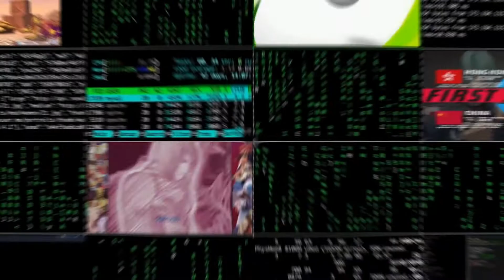Jazzy Fight Night #6 Teaser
Teaser for Jazzy Fight Night #6 streaming live Friday October 30 at 8:00 PM ET (Preshow starts 7:30 PM ET)

JFN #6 Fight Card

Fightcade: baraboomba vs D'sparil
Fightcade: Phodie vs Zork
Fightcade: Joe Strikes vs Skelly
Playstation 4: Chuulak vs Key0ske

About the Jazzy Fight Night

Jazzy Fight Night highlights some of the best 3S talent on ALL major online platforms as we invite players from 30th Anniversary (PS4 and Steam), Online Edition (XBOX360 and PS3), and Fightcade to compete in 1st to 10 sets! ALL participants will receive a cut of a crowdfunded prize pool courtesy of the Jazzy Circuit and Matcherino!

It will be up to each online scene to determine which matches they want to see on the card! Curious to see how you do against another player?  Looking to avenge a recent tournament defeat?  Want to learn a specific matchup?  Got a score to settle?  Fill out our Jazzy FIght Night Interest Form to throw your hat in the ring

About the Jazzy Circuit

The Jazzy Circuit is a nationwide gaming league for Street Fighter III: 3rd Strike run by the players for the players. For more info on how you can be a part of the Jazzy Circuit,